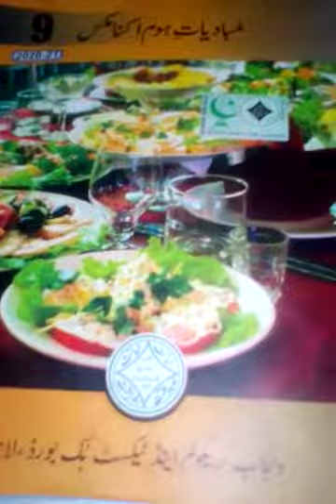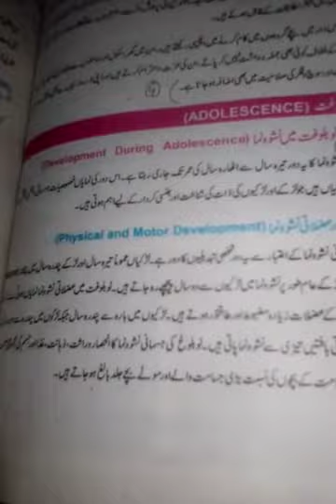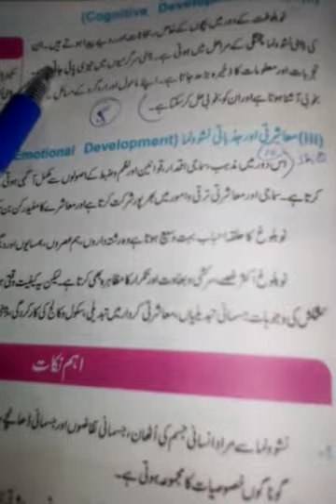Home economics 9th Class 2nd Term class lecture #20, 29-12-2020